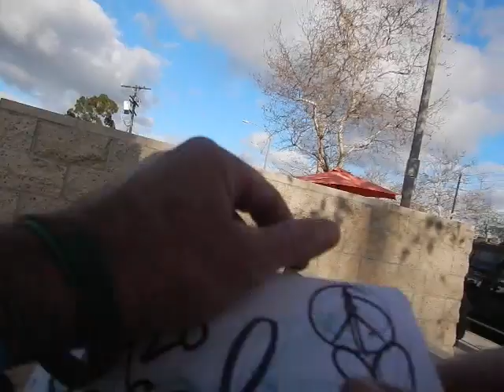Marty Homeless Humboldt traveler homie Dogtown Venice Beach joker jokes stoner fam legalize cannabis